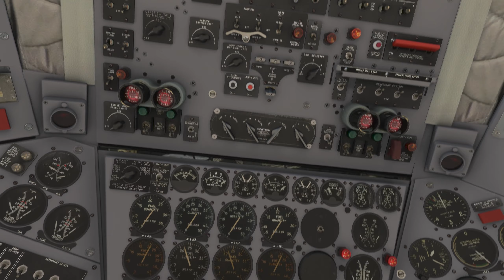Como voar o DC-6: Tutorial sem enrolação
*O mínimo que você precisa saber para fazer um voo*

O DC-6 é uma aeronave maravilhosa, mas pode intimidar muita gente por parecer complexa. Com o lançamento para o XBOX, resolvi lançar esse tutorial sem enrolação com o mínimo que você precisa saber para fazer um voo.

* Sugestão do seguidor Gustavo Vaz

Specs:
Watercooler Gamemax IceChill 360mm RGB
Placa Mãe Asus ROG Strix Z690-F Gaming WIFI DDR5 LGA 1700
Memória RAM Kingston Fury Beast 32GB (2x 16GB) DDR5 5400MHz
Placa de Vídeo Palit RTX 3090 Gaming Pro OC 24GB GDDR6X 384 Bits
SSD M2 NVMe PCIe 4.0 XPG Gammix S70 1TB Leitura: 7400Mbps / Gravação: 6800Mbps
SSD SATA III 2,5" Crucial BX500 1TB Leitura: 540Mbps / Gravação: 500Mbps
Logitech Rudder Pedal